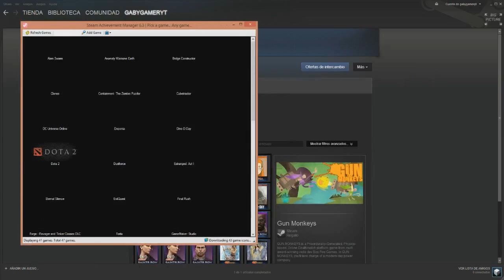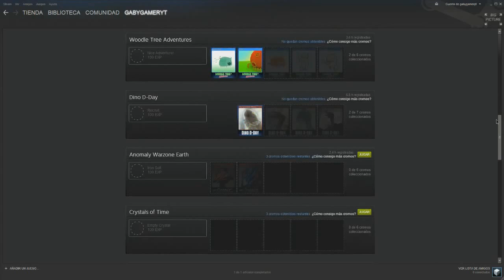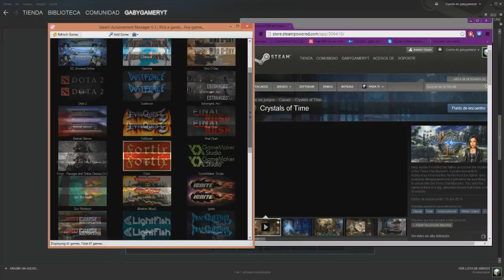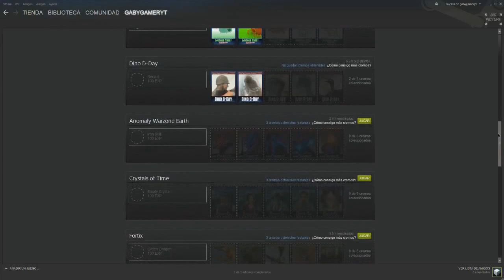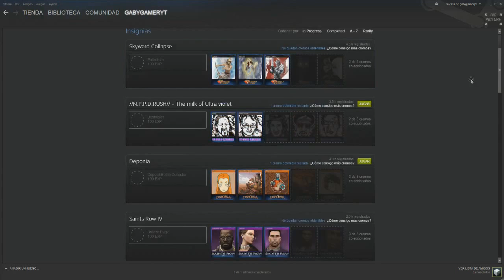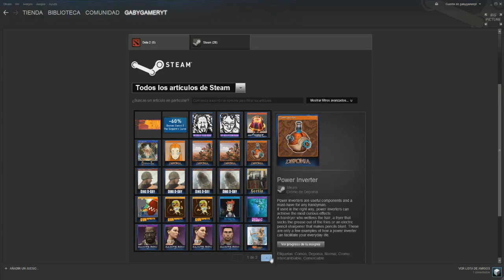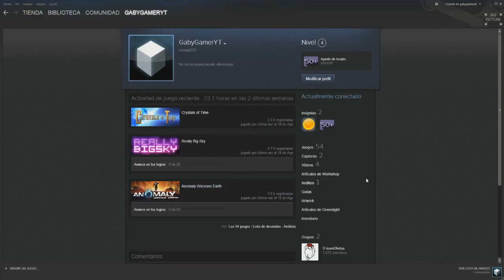Conseguir Cromos En Steam Facil [NoBanea]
►¡Compramos nuestros juegos en G2A, obtén un descuento con nuestro código: GABY !

◄info mia :
►Skype : gaby_el_12
►Steam: GabyGamerYT
◄Steam2: reswar2233
►Origin : GabyGamerYT
En la cual podran encontrar muchos softwares , hacks , mods , cosas gratis , etc